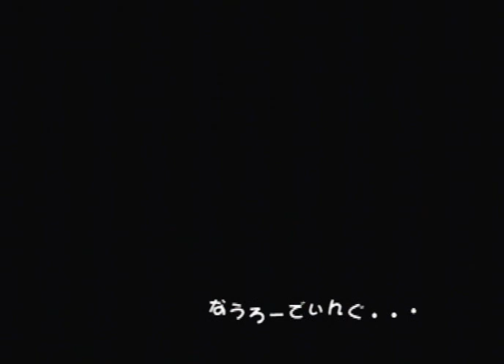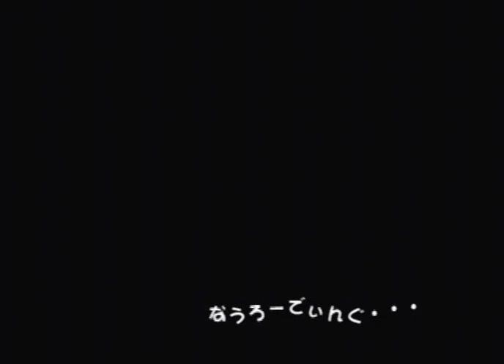Let's Play Hudson Selection: PC Genjin [10] master 4-1 to 5-2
Aw, I forgot to mention the Pythagorean theorem was actually thought up thousands of years before Pythagoreas. In fact, it's origins go back to almost 2000 BC with the Babylons.